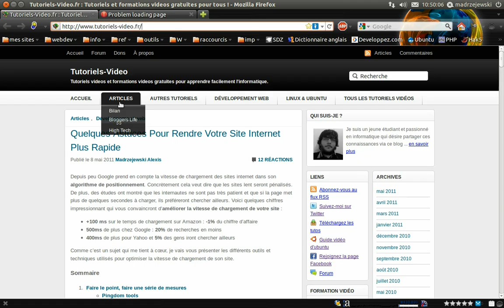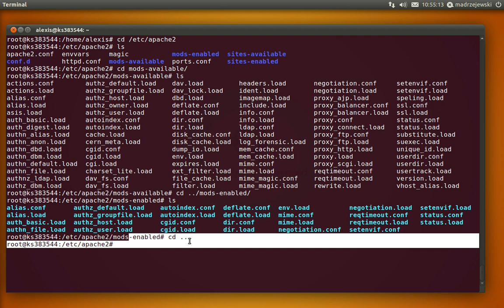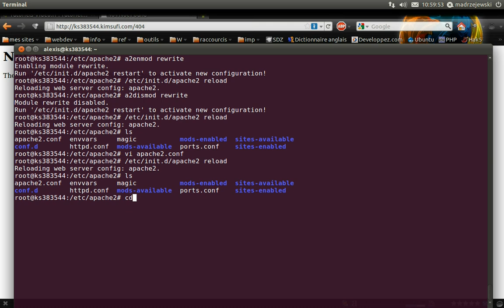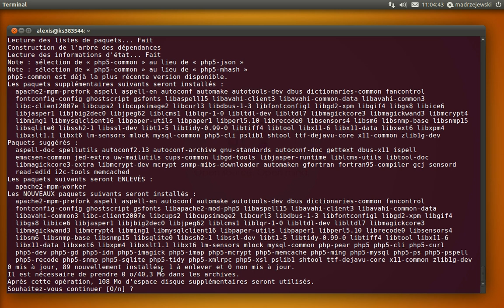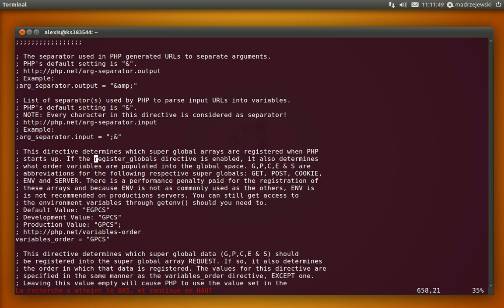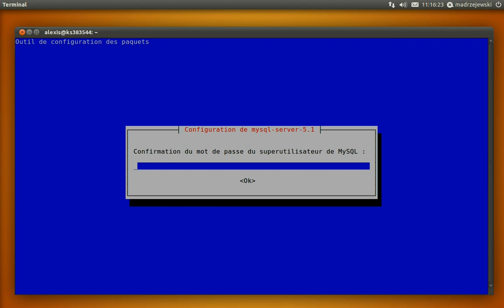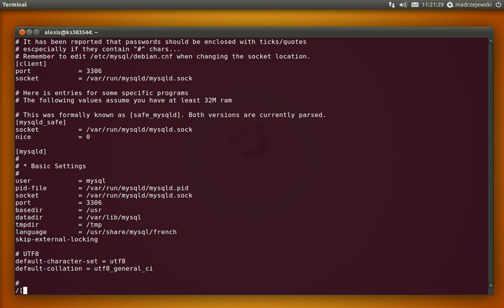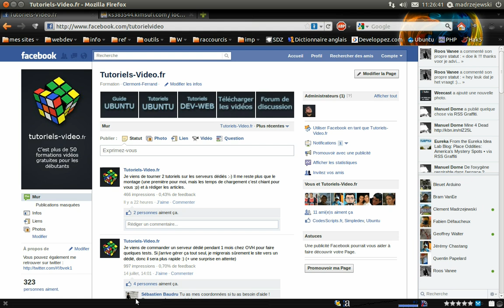Tutoriel vidéo : installation d'apache, mysql, php et phpmyadmin sur un serveur dédié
Dans cette vidéo, vous allez voir comment installer un serveur web apache, une base de données mysql, le language de script php5 et phpmyadmin qui permet de gérer sa base de données en ligne.